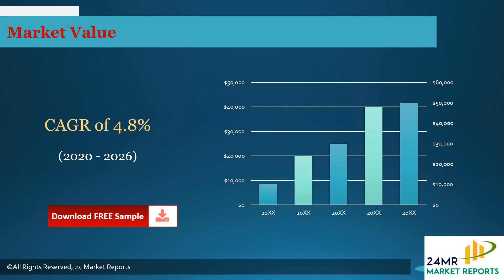Open Die Forgings Market Insights, Forecast to 2026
Open Die Forgings market is segmented by region (country), players, by Type, and by Application. Players, stakeholders, and other participants in the global Open Die Forgings market will be able to gain the upper hand as they use the report as a powerful resource.